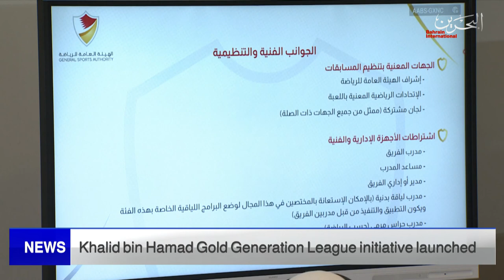BAHRAIN NEWS CENTER : ENGLISH NEWS 14-08-2022